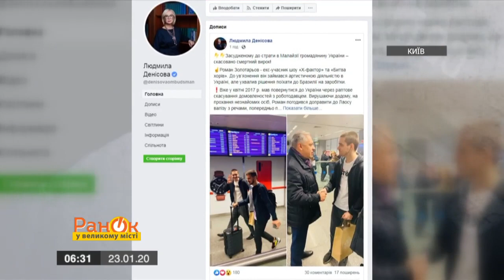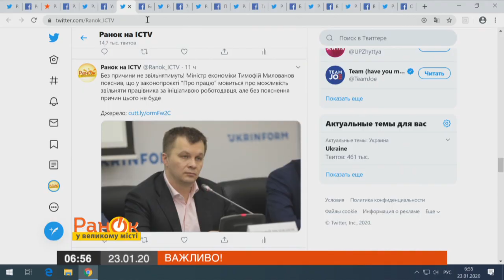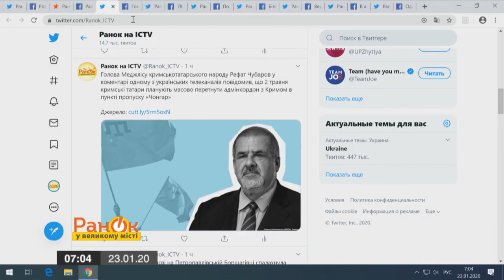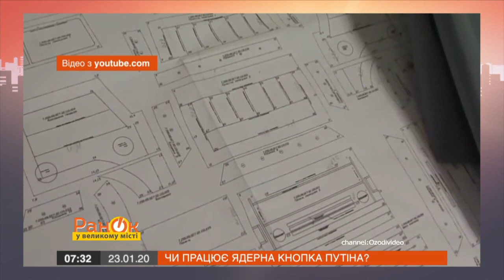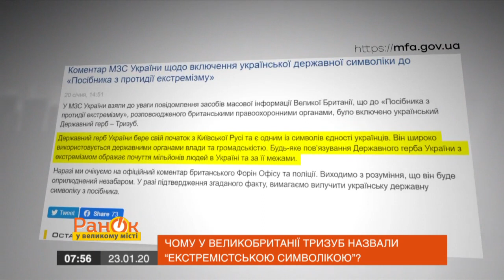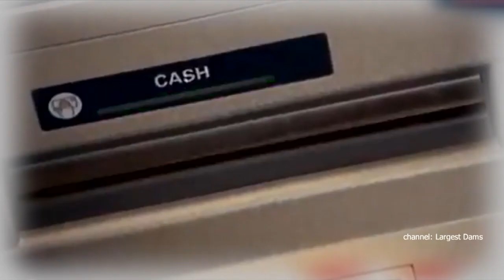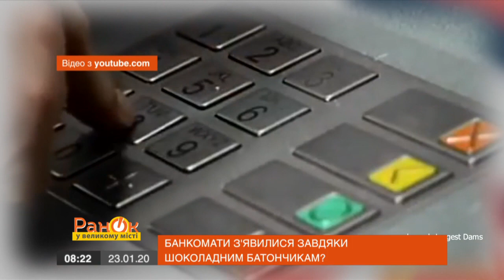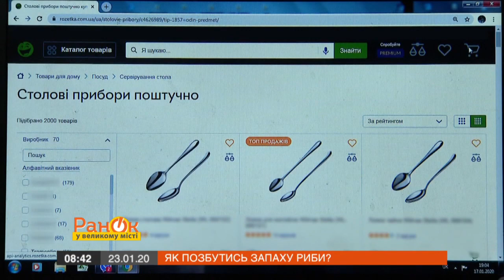Утро в Большом Городе – выпуск от 23.01.2020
В новом выпуске программы Утро в Большом Городе смотрите:

- Импичмент Трампа: как будут судить американского президента
- Изменится ли Россия с новым правительством
- Почему в Великобритании трезубец назвали «экстремистской символикой»
- Банкоматы появились благодаря шоколадным батончикам?
- Памела Андерсон вышла замуж в пятый раз